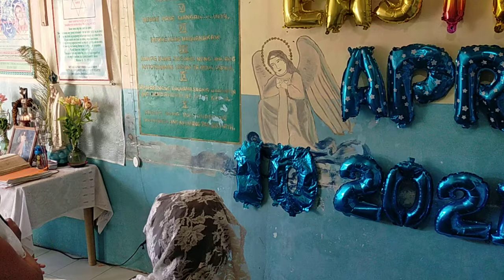Pasko ng Pagkabuhay 2021, “kung paano Ako Nagtagumpay... Panginoong Muling Nabuhay, Message, YHWH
VID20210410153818\April 10, 2021 Soaking Prayer,  We pray for you. Bagong Jerusalem, Charisma Tongues & Interpretation,
Glossolalista ng Espiritu Santo: Inang Nene
Holy Spirit Interpreter: Inang Flor
9 Ang mga dating pahayag ko ay natupad na.
21 Sapagkat darating si Yahweh mula sa kalangitan,